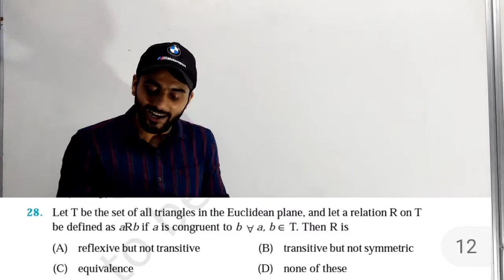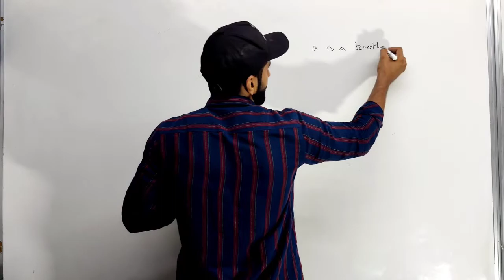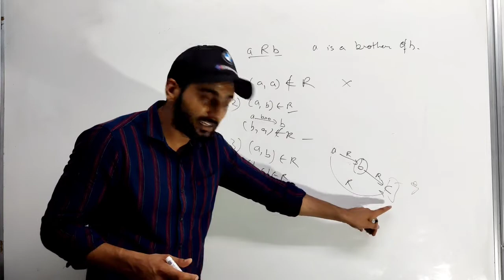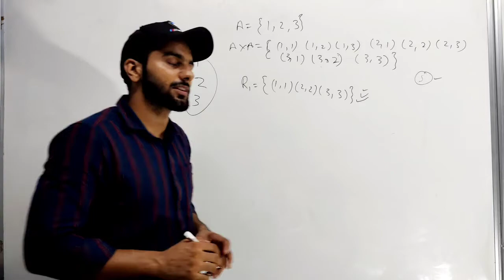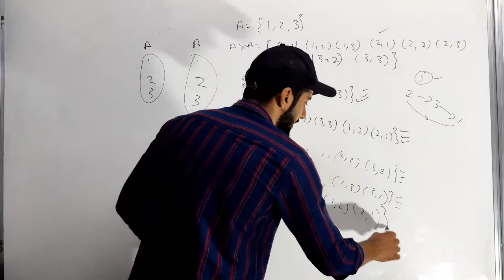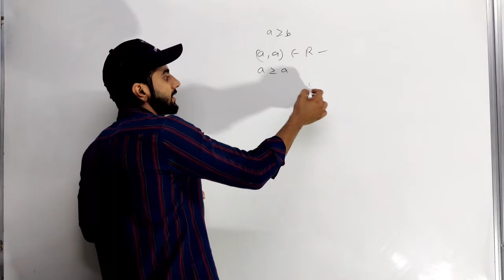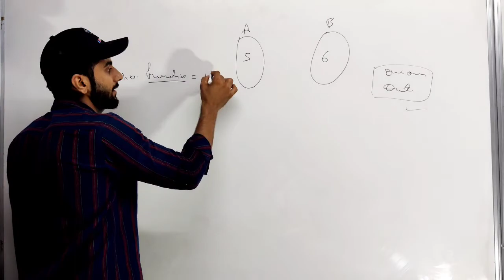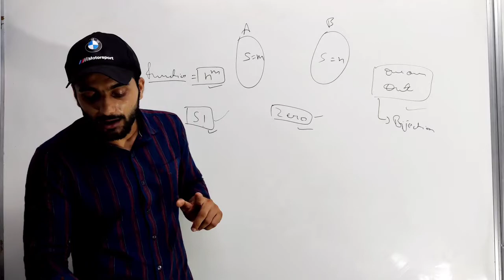Objective questions|Relation and function...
In this video you gonna learn how to approach objective questions of relation and function.

My  motive is to teach this chapter with practical concepts so that the student can relate it with its daily life. It wil help him/her to learn it rapidly.💯

Hi, I'm pulkit baisla,a student of Maths (Hons.) from DU . I'm on a mission to provide free education to students .

MY whatsapp no.-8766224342 (If you want videos for any specific topic or question FoR FREE of any class 9th-12th DM me.

Install the app to follow my photos and videos.